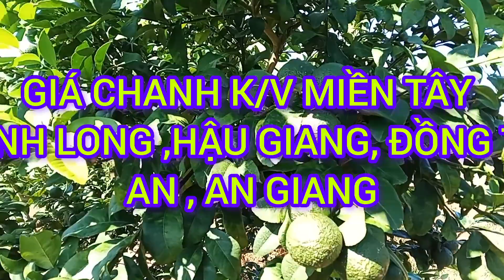GIÁ Ớ SỪNG VÀNG GIÁ ỚT CHỈ THIỆN GIÁ CHANH HẠNH HÔM NAYTHỨ 5/04/01/2024 #521| Giải Trí Miền Tây